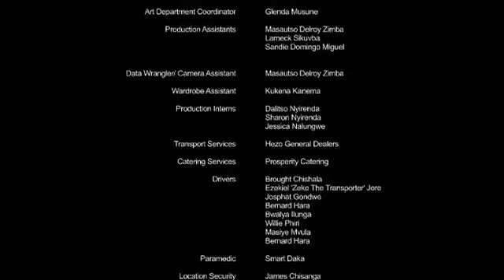Love Games (Zambia) Episode 11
Love Games Zambia Season 2 Episode 11.

Love Games Zambia Season 1 Episodes.

Love Games Zambia Episode 12: Acceptance In this episode things just keep getting worse for Tamara, Womba begins to accept her situation, while Mimi must think about her next steps. Also Charlie.

Love Games Zambia Episode 13 (Season 1 Finale) Love Games is a Zambian TV series brought to by the safe love campaign.